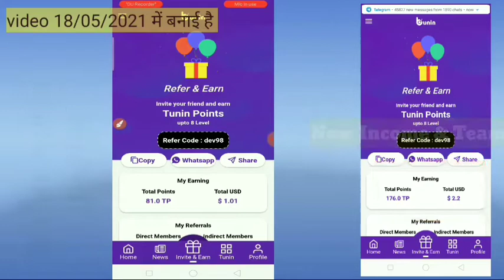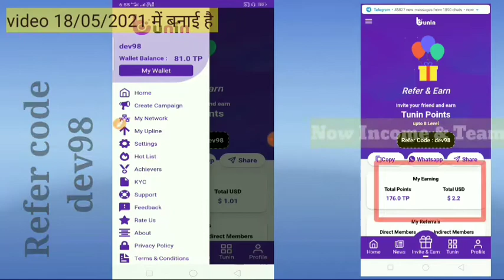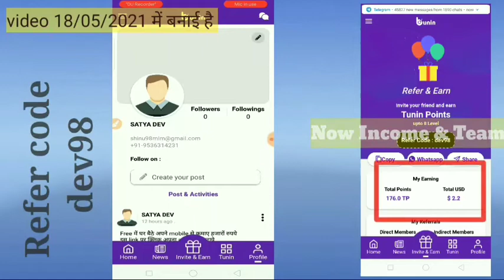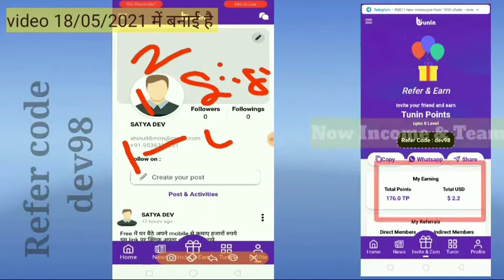Tunin India // Tunin App se free m kmaye // Tunin // Free में Tunin App से कमाए हजारों रुपये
*New plan launched Free Free. *
*🤷‍♀शेर वाली कहानी सुनी है ना।*
 *जब असली शेर आया तब लोगों को विश्वास ही नहीं हुआ।*

*Tunin App (India’s Best Social Media Platform)*

🔰 *Joining Link* :=
*_You can Earn! $100 to $500 Per Month from Your Smart Phone_*

*Refer code ~
dev98
dev98

*🤷‍♂दूसरी कंपनियों में धोखा खाने के बाद अब जब वाकई में बढ़िया, सेफ, सुनहरा अवसर आया है तो आप सोच विचार कर रहे हैं। कहीं ऐसा न हो कि बाद में हाथ मलते रह जाओ।*
*♦️Best Withdrawal System*
*👉एक बार टाइम निकालकर इसे जरूर पढ़ें ...plz don't ignore*

 *1) Sign Up Bonus💰*
 *2) Level Income Upto 8 Level*
*3)  Ads View Earning💰*
*4) Play Games & Earn💰*
*5) Shop & Earn 💰*
*6) Use all Services and Earn Money 💰 (Bill Pay & Recharge, Online Education, Insurance, Money Transfer, Entertainment, Grocery, Travel, Doctor Consultancy, Pharmacy etc*

*Joining Absolutely Free*
*Sign Up Bonus - 10*
*Refferal Income*
👉🏻 L1 = 5
👉🏻 L2 = 1
👉🏻 L3 = 1
👉🏻 L4 =  1
👉🏻 L5 = 0 5
👉🏻 L6 = 0.5
👉🏻 L7 = 0.25
👉🏻 L8 = 0.25

Tunin Points (TP) Live Rate
80 TP = $1
$1 = ₹ 80

*Refer code ~
dev98
dev98
dev98